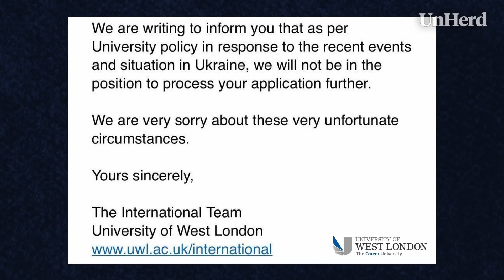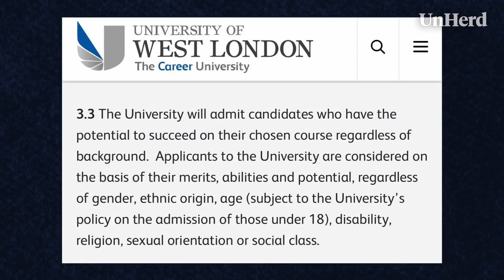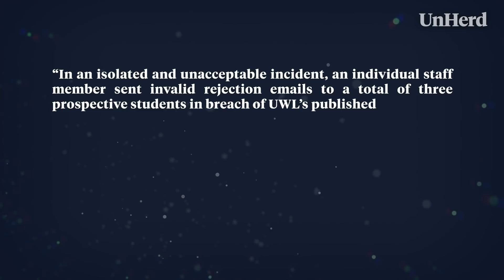Rejected from a London university for being Russian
UnHerd's Florence Read meets Elena Ledneva.

Elena Ledneva, a woman living with her husband and young child in the UK, applied for a Master's course in hospitality at the University of West London. Elena had years of experience in running events, including welcoming international delegates to the Sochi Winter Olympics, so on paper, she would seem to be the ideal candidate. But last week she was rejected due to 'the situation in Ukraine'. Was she really rejected for being Russian?

Elena joined Florence Read to share her story.

// TIMECODES //
00:00 - 01:01 - Introduction
01:01 - 02:20 - Elena’s first thoughts upon receiving the email
02:20 - 03:12 - What did she do next?
03:12 - 05:38 - Reading the university’s policy. Was it challenged? If so, what response did she receive?
05:38 - 08:14 - A statement from the university itself. Are they telling the truth?
08:14 - 09:24 - Does Elena support the invasion of Ukraine?
09:24 - 11:07 - University of West London’s statement as the war broke out
11:07 - 12:28 - Is it right to ask for political proclamations from people before joining a university?
12:28 - 12:47 - Would Elena take the course if she was offered it now?
12:47 - 13:30 - What advise does Elena have for the university?
13:30 - 13:48 - Conclusion